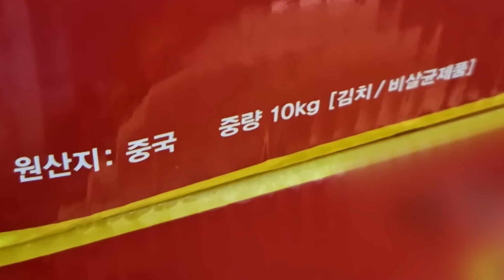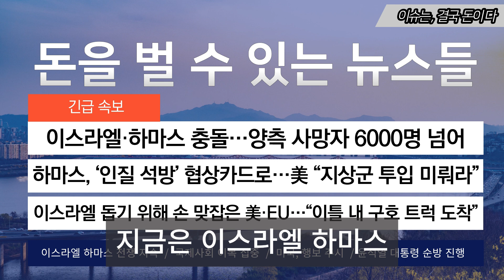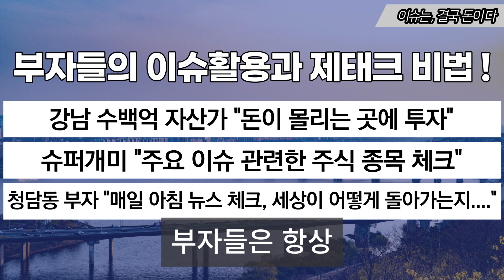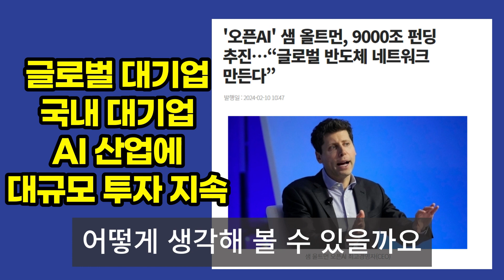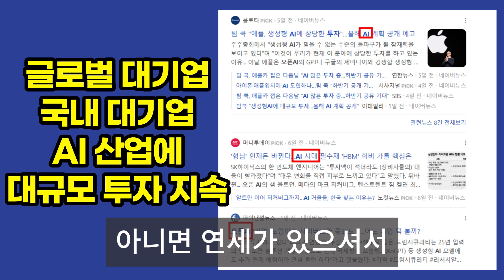[자막뉴스] 믿고 샀는데 이런 배신감이…'국산 김치' 샀다 뒤집어진 이유